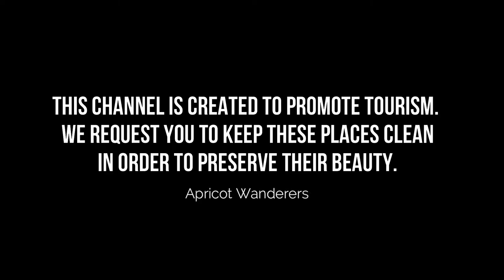Top 10 Restaurants to Visit in Birmingham, West Midlands | England - English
Setting the criteria for our list of the 10 best restaurants in Birmingham was the easy bit. Anywhere we felt compelled to revisit again and again was instantly in. We’re excited to give you Birmingham's top 10 restaurants to visit in Birmingham, presented in no particular order. In our list surely the ultimate guide to the best restaurants in Birmingham – you’ll find it all: the best new openings, classic cheap eats.

What they all have in common is that they serve some of the best dishes in Birmingham best restaurants for any budget, with service befitting the setting. In short, if you’re looking for a great meal, you’ve come to the right place.

Birmingham has no shortage of excellent restaurants in Birmingham. Almost every month, there is another new spot to eat opening in the city. Since we are spoiled for choice on where to dine, it might be hard to pick where to eat next. So to help you figure out the places you need to try, we've gathered up a bucket list of the best restaurants in Birmingham that you won't regret going to.

There are many beautiful restaurants in Birmingham. England has some of the best restaurants in Birmingham. We collected data on the top 10 restaurants to visit in Birmingham. There are many famous restaurants in Birmingham and some of them are beautiful restaurants in Birmingham. People from all over England love these Birmingham beautiful restaurants which are also Birmingham famous restaurants. In this video, we will show you the beautiful restaurants to visit in Birmingham.